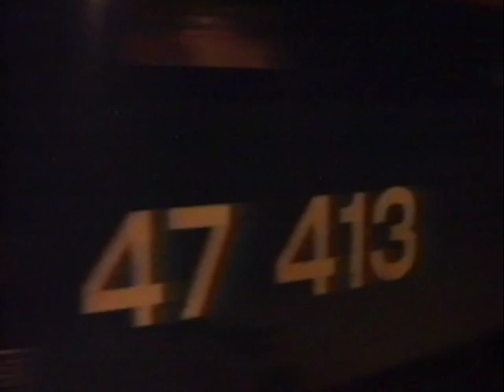BR in the 80's Trans Pennine journey Winter 1987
My first attempt at videography back in 1987.  A trip from North Wales to York and Newcastle.  Gateshead depot was also on the itinerary, although without permits, we could only view what was on shed from public land.  Happy memories of Gateshead 03's and 'Generator' 47's.